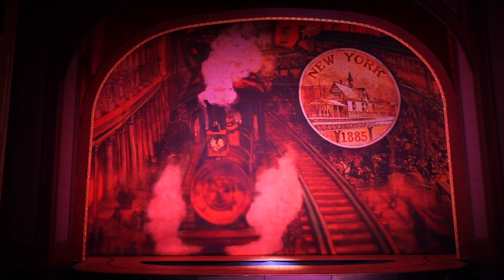Hello Dolly Stage Model Act 1 Part 1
Hello Dolly stage model is here! This is a stage model I made based on the 2017 Broadway Revival and the 2018 North American Tour of Hello Dolly!

This model was built to be 1:12 scale, and included lots of 3D printed details. The model was automated with tracks and fly bars to move sceneries. In this model I used a combination of actual theater lighting equipment and miniature led lights. The lighting was controlled by DMX signal.

Original Set and Costume design: Santo Loquasto Soundtrack: Hello, Dolly! (New Broadway Cast Recording)

LED Spot Lights:

LED Par Lights:

LED Moving Heads:

Lighting control software: CHAUVET Show Xpress

Hi,

I am Willie, and I make models. Welcome to my fun world of miniature show scenes. Let’s explore some of my favorite theme parks, movies, and musicals. I have done videos in the past such as recreation of a Disney firework show, miniature roller coaster on ride POV, and an entire run through of my favorite musical. If you love anything show related, you will be sure to find the special joy in my videos!